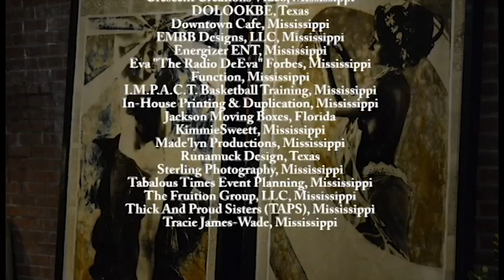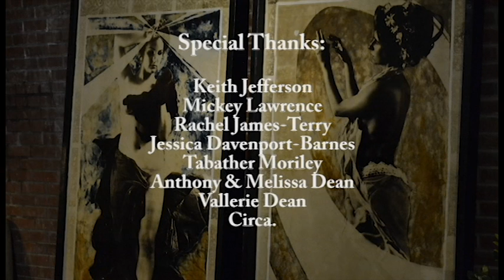THE LSHERIE ALERT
NET SOCIAL MAKER